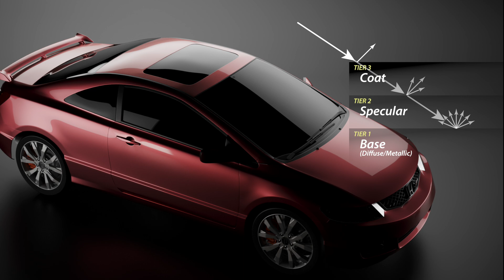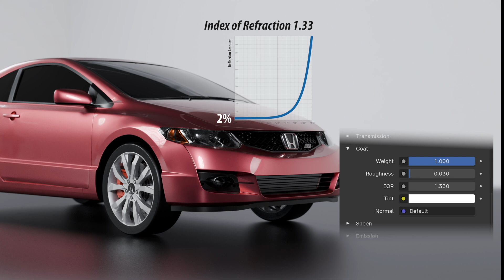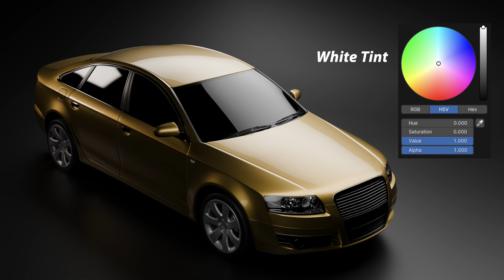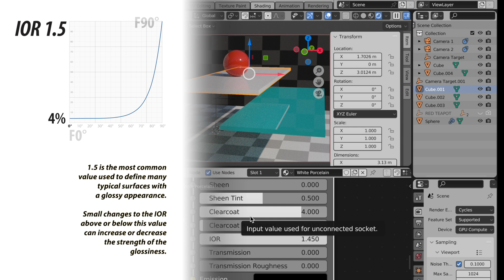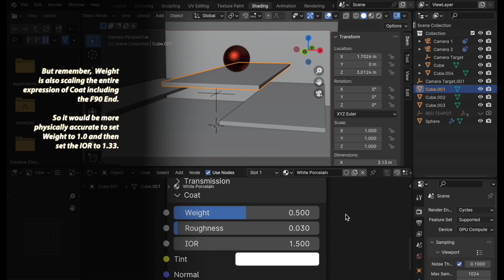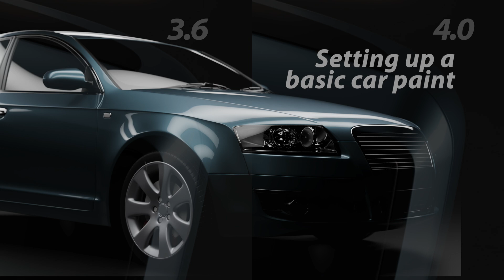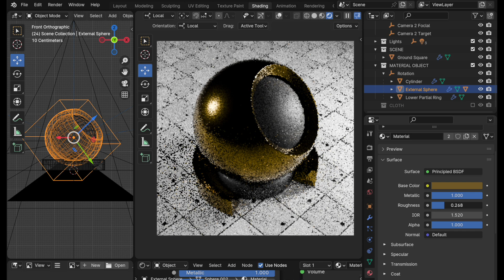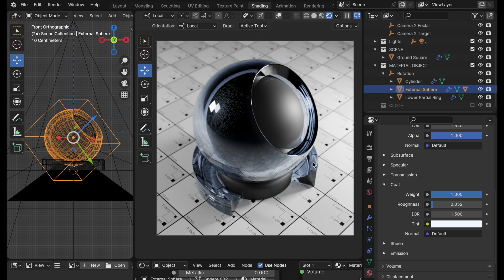Improved Coatings in Blender 4.0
The Clearcoat function of Cycles in Blender 3.6 has received some important updates and improvements for the Blender 4.0. That's what we discuss in this video.

I discuss energy conservation briefly as a new feature associated with Coat, for a full demonstration of this watch this video

I briefly cover energy conservation. To see the full extent why this is an issue, you can see my video on the energy conserving problem in 3.X

00:00 Introduction
00:20 About BSDFs
00:52 Principled BSDF's 4-tiered system
01:58 Important changes from 3.6 to 4.0
02:42 Weighting vs IOR control in 4.0
04:25 Tinting
05:55 Moving from 3.6 to 4.0
10:30 Energy conservation examples
12:00 Setting up a basic car paint
15:25 Coatings on glass materials